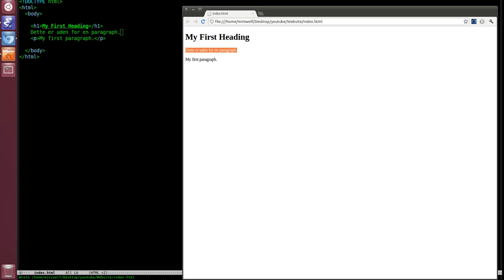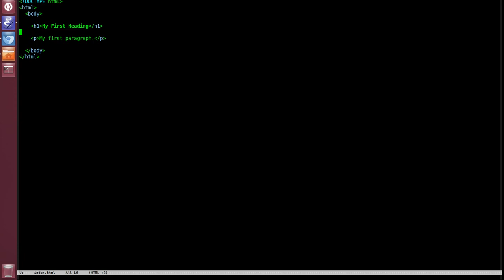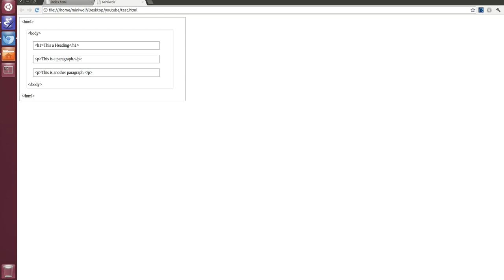HTML Lektion 1 introduktion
Introduktion til HTML sproget.